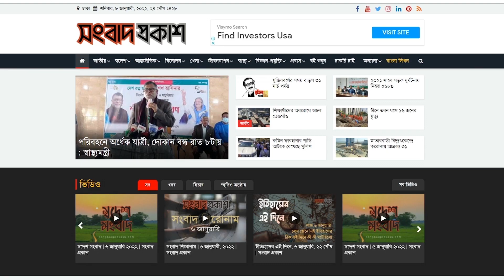শাকিব খানকে নিয়ে ধার্মিক টাইটানিক সিনেমা বানাবো : নিপা রোজ | Nipa Rose | Binodon Prokash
শাকিব খানকে নিয়ে ধার্মিক টাইটানিক সিনেমা বানাবো : নিপা রোজ | Nipa Rose